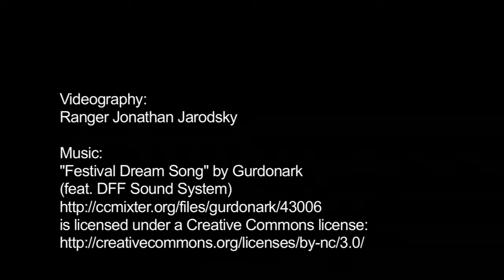Mountain Moment: Silvery Blue Butterfly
The Silvery Blue Butterfly (Glaucopsyche lygdamus) featured in this Mountain Moment is a common butterfly seen throughout the park. All the butterflies in this video are male, as marked by their distinctive iridescent blue coloring, while female butterflies tend to be brown fading to blue near the base of the wing. Silvery Blues feed on lupine wildflowers. Males are often spotted near host plants patrolling for females.

NPS Video. Description: Several blue butterflies with white fringe around the wings flutter across rocky ground. One butterfly passes in slow motion. Music: "Festival Dream Song" by Gurdonark, CC-by-nc.